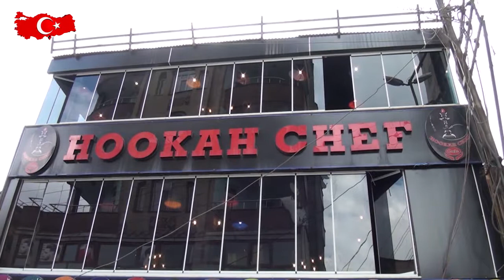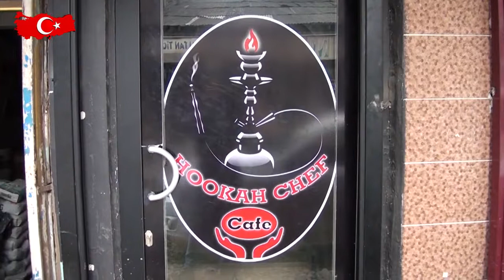HOOKAH CHEP CAFE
Hakkari Yüksekova'da faaliyet gösteren, “Hookah Chep Cafe” firma sahibi Uğur Gürdal, vermiş olduğu hizmetleri 'Bugün Kobi Özel'e anlattı.